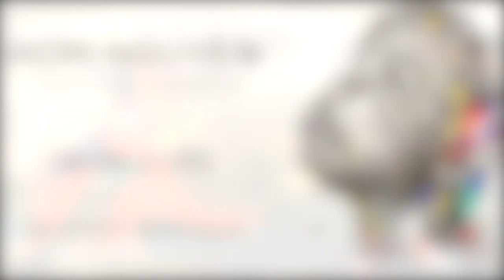Hom Nguyen OPENS HIS STUDIO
Hom Nguyen est un artiste autodidacte au style instinctif.
Personnalité anticonformiste, ses œuvres le sont tout autant. Travaillant au fusain, au feutre gouache, à l’huile voire même au stylo, chacune de ses toiles apparait tel un combat, un corps à corps avec la matière d’où surgit une volonté : révéler le plus profond de l’être humain à travers les traits et la couleur.

Hom Nguyen is a self-taught artist with instinctive style.
 As an unconventional personality, his works are just as much. Working with charcoal, gouache felt, oil or even pen, each of his paintings appears as a combat, a hand-tohand confrontation with matter from which arises a will : to reveal the deepest of the human being through the lines and color.